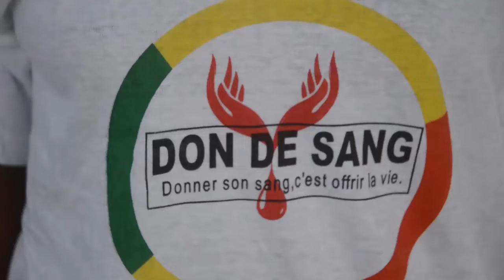Aminata Guéye donne son sang avec ndaractu.net